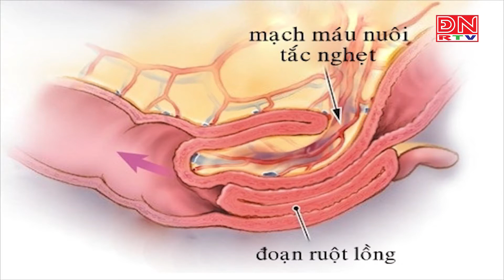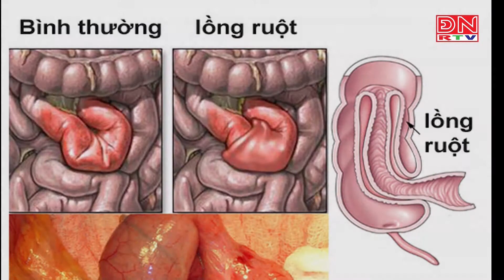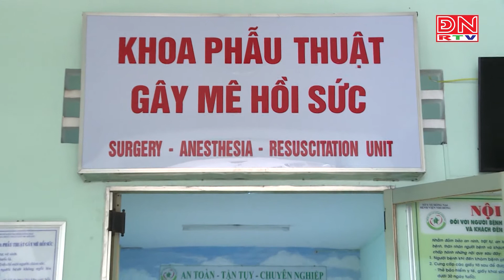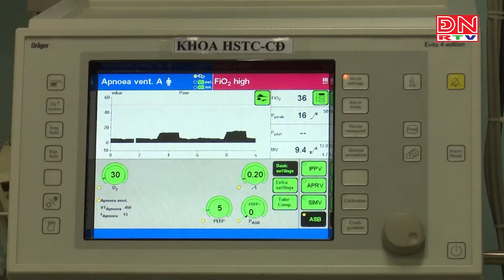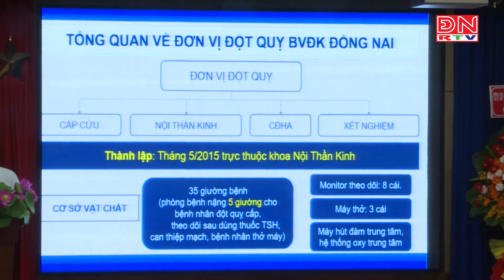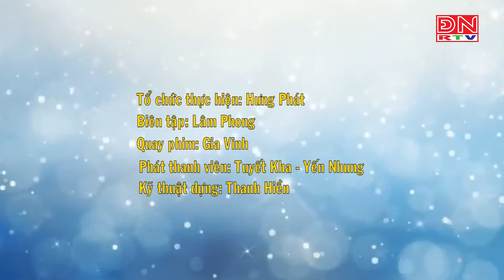Bệnh Lồng ruột - Bệnh viện Đa khoa Đồng Nai đón nhận danh hiệu Bạch Kim